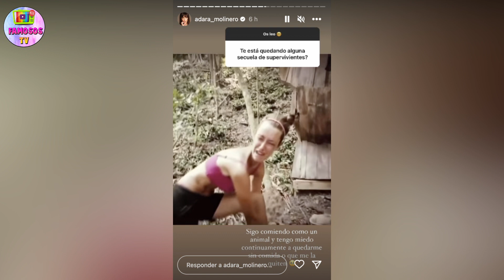💥OBSESIÓN de ADARA MOLINERO con la COMIDA tras SUPERVIVIENTES "NO PUEDE PARAR" "PESO MÁS QUE NUNCA"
Adara Molinero reconoce la obsesión que le ha llevado a sufrir efecto rebote tras 'Supervivientes 2023'
Adara Molinero ha hablado de cómo ha engordado más que nunca tras su paso por 'Supervivientes 2023' y de la obsesión que siente ahora por la comida.  Adara Molinero engorda tras 'Supervivientes 2023' y no puede parar de comer: "Peso más que nunca"